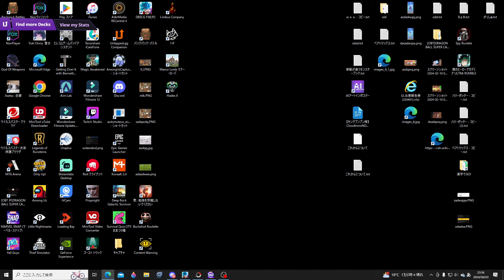最新のTier1デッキ紹介!!【MARVEL SNAP】【マーベルスナップ】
見ていて、違和感などがございましたら、コメントで指摘ください!

また、動画が面白いと思ったら
頑張れますので!!!